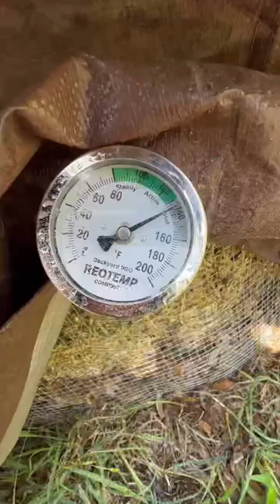Composting - old and new piles… the cycle continues!!